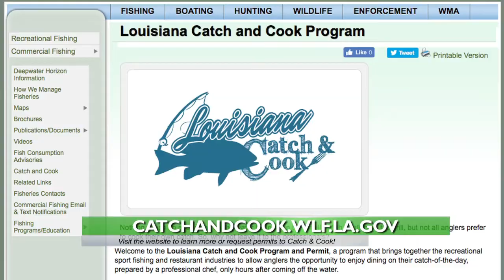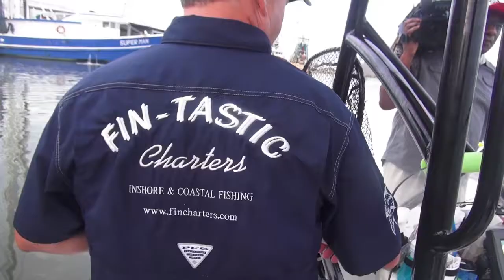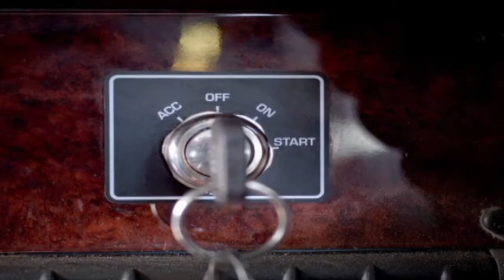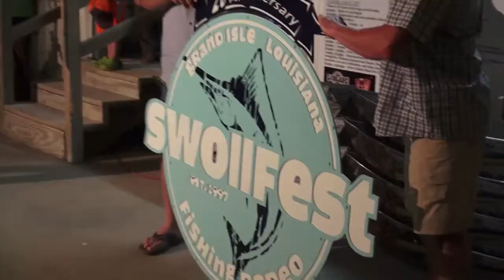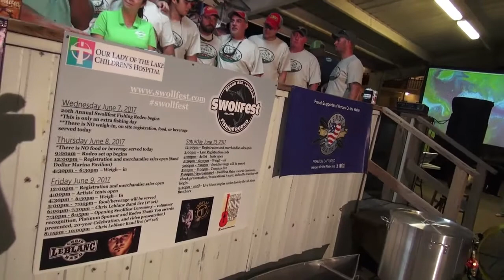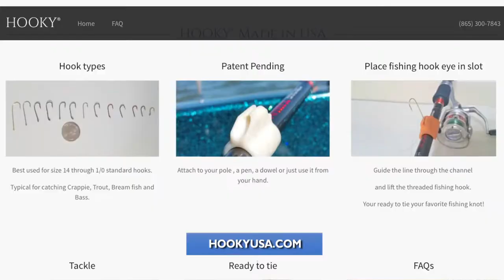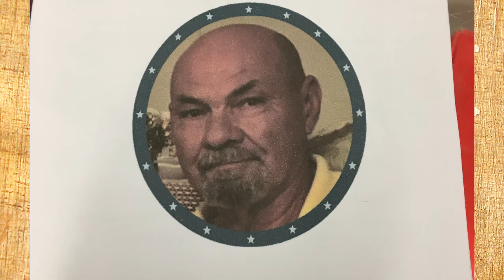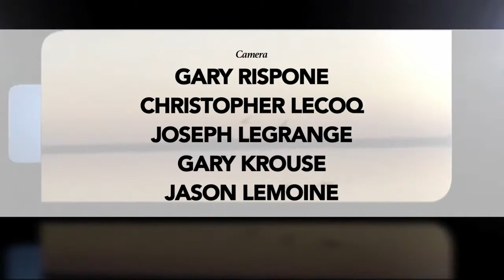Paradise Louisiana 767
-From the Water to the Quarter with the Catch & Cook program
-Swollfest 2017
-Fishing in Fourchon with Capt John's Fin-tastic Charters
-Tournament Report and New update
...and as always your weekly fishing report!